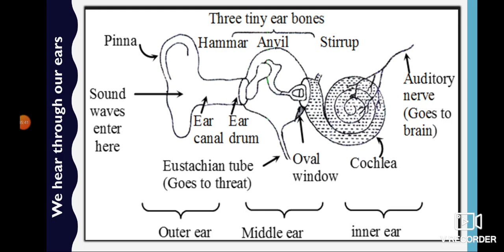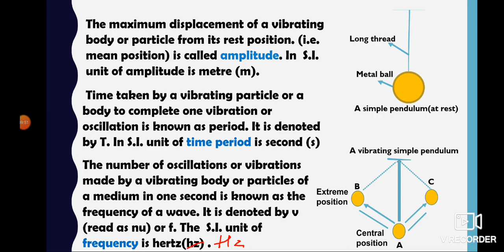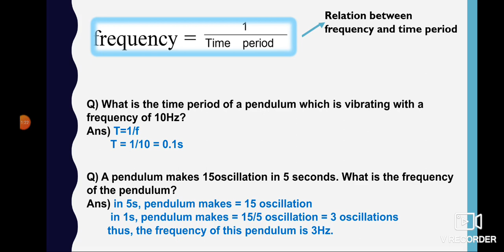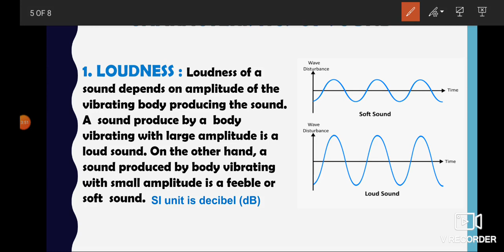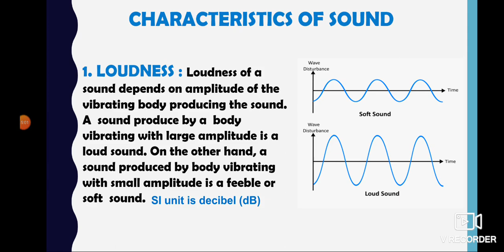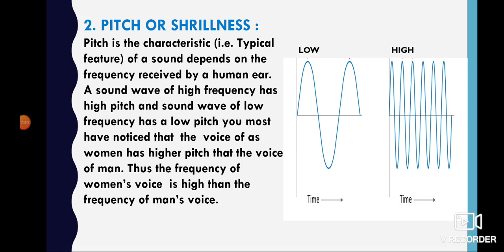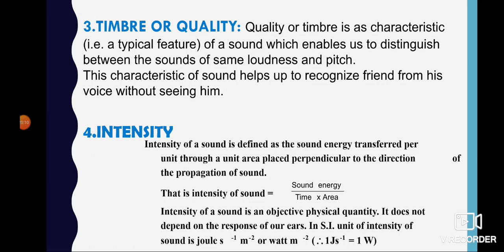SOUND | LECTURE 2